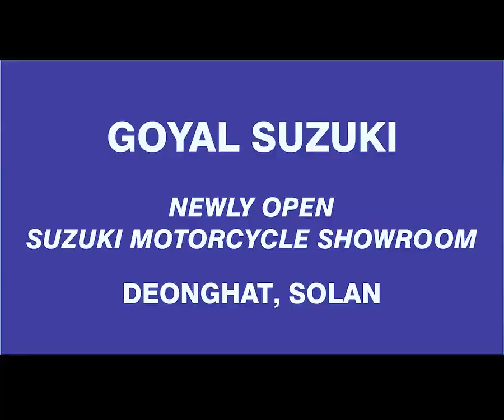भाजपा प्रत्याशी खुद आगे आगे चली हैं, जयराम जी को पीछे लम्बा पा दिया-विक्रमादित्य सिंह।